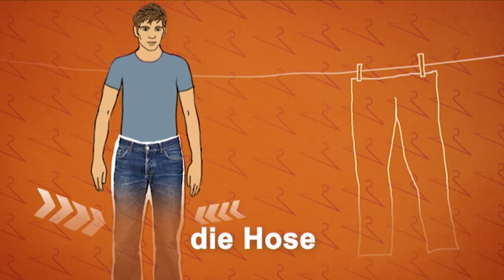Alemão para iniciantes (A1/A2) | Deutschtrainer: Roupas I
Blusa, calça, sobretudo… Aqui você aprende o nome de algumas peças de vestuário em alemão.

Com o Deutschtrainer você aprende de forma efetiva o vocabulário básico de alemão para o dia a dia e melhora sua pronúncia. As 100 lições são bilíngues (português  - alemão) e cobrem uma vasta gama de palavras e situações, desde cumprimentar e ir ao médico até fazer compras e procurar apartamento. As lições podem ser acessadas  conforme sua necessidade. O Deutschtrainer é voltado para os níveis A1 e A2 do Quadro Euro peu Comum de Referência para Línguas.

➡ Mais materiais para iniciante /s-100173